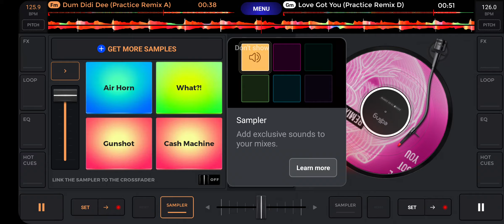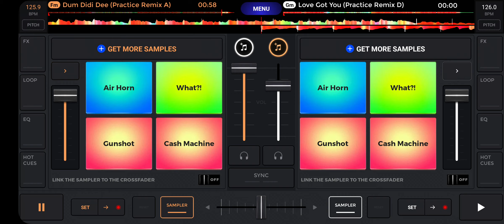שיר להרים את המצב רוח❣️❤️ שם האפליקציה בתיאור💖✡️🇮🇱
edgjing Mix